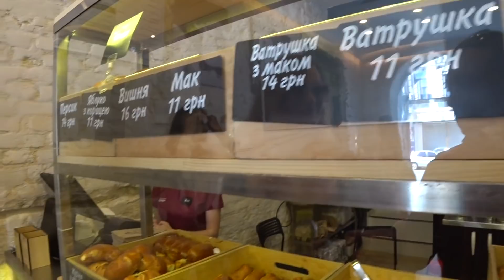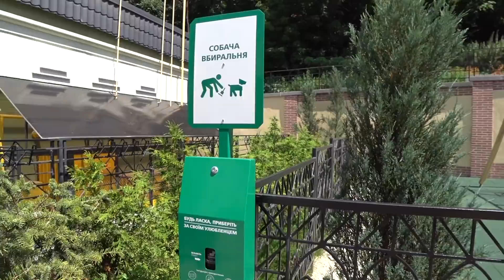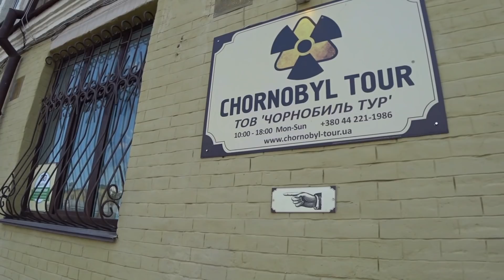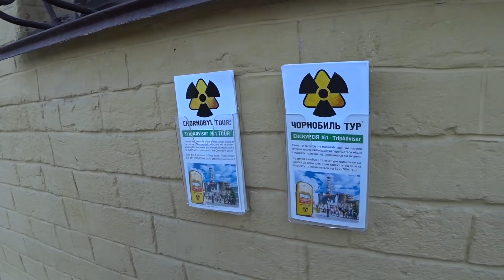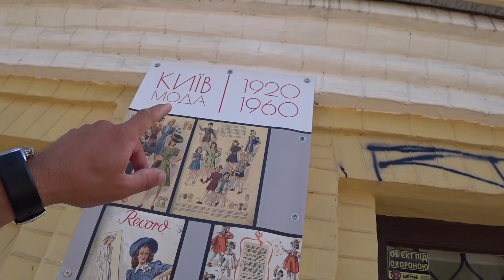ГДЕ В КИЕВЕ ОЧЕНЬ ВКУСНО И НЕ ДОРОГО ПОКУШАТЬ. УКРАИНА.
Провожу интересные экскурсии в Вене и по Австрии 🇦🇹